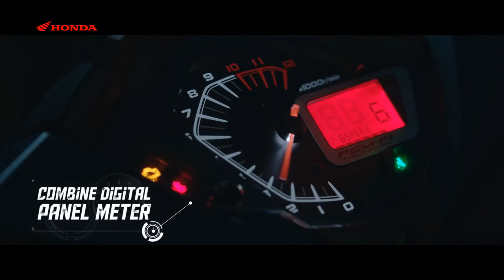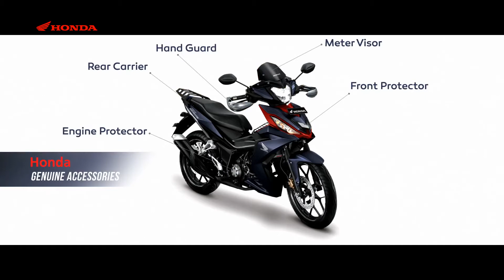Iklan All New Supra GTR 150